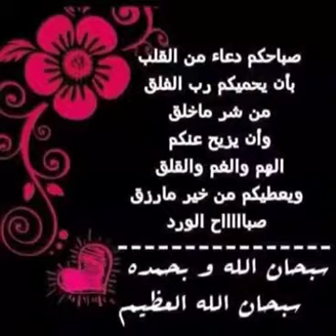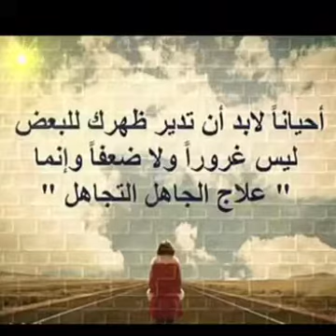أحب عباد الله إلى الله ...